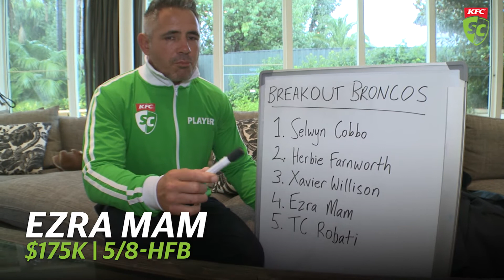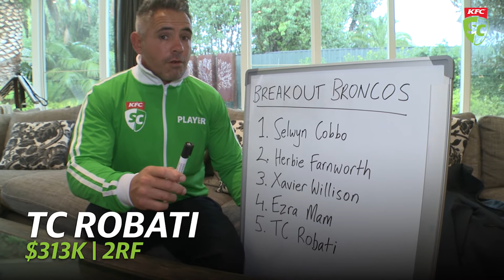Corey Parker on the Broncos ready to breakout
KFC SuperCoach NRL legend Corey Parker knows the Broncos better than most, so here's his take on the young guns at Red Hill ready to breakout.